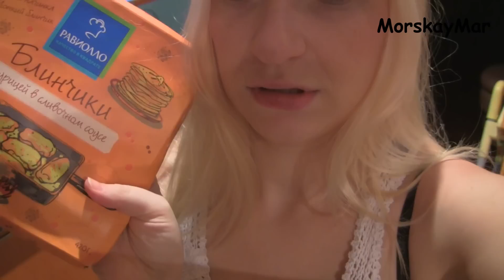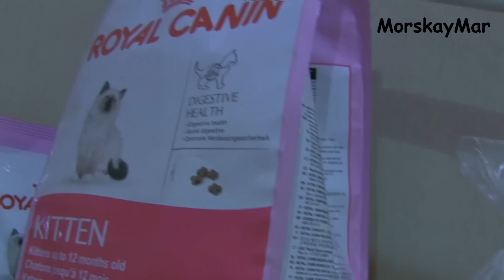ВЛОГ: Гуляем, в гостях у мамы, ее покупки для кухни и т.д.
Прошу прощения за звук ,в некоторых местах очень тихо, т.к. снимала на айфон, постараюсь так больше не делать)